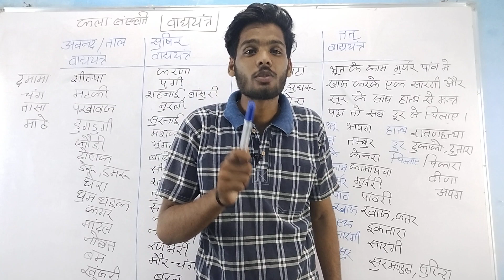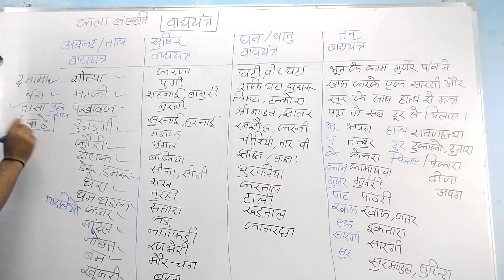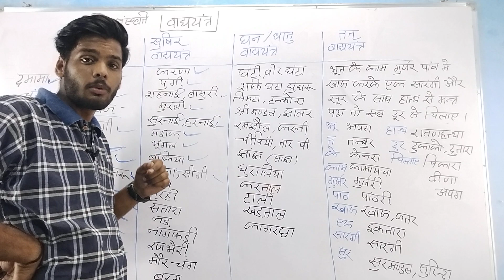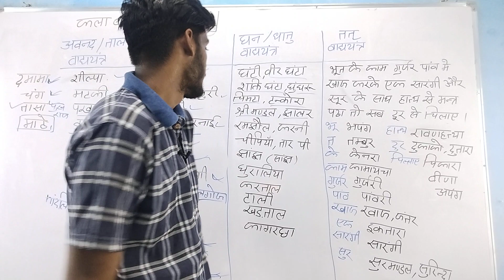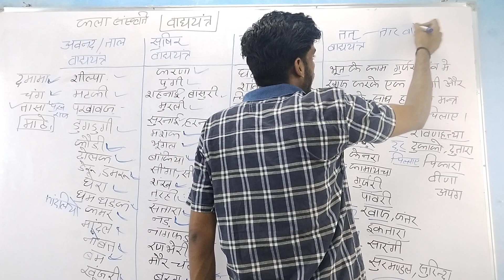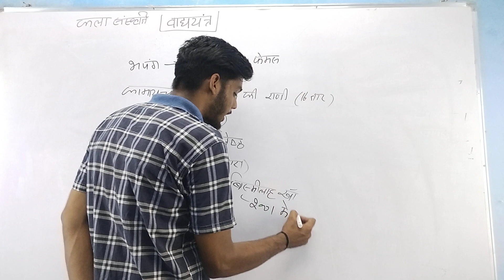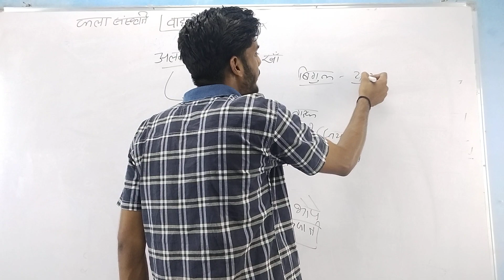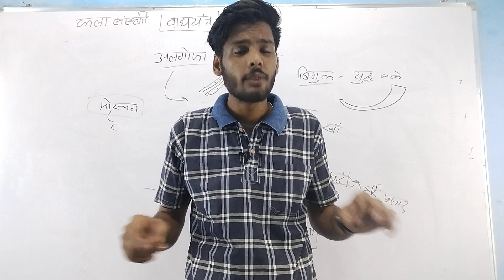राजस्थान कला संस्कृति वाद्ययंत्र 💥 शिल्पा नाचेगी, रटने का झंझट खत्म 😮